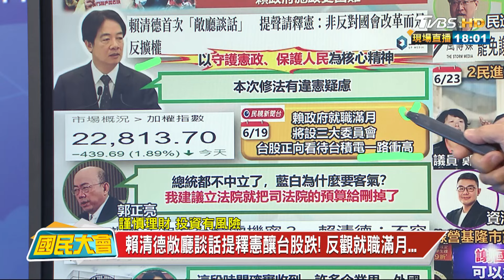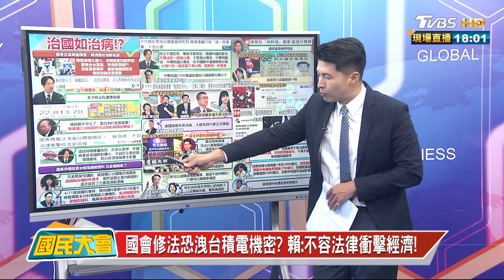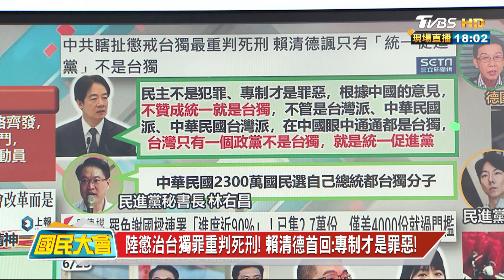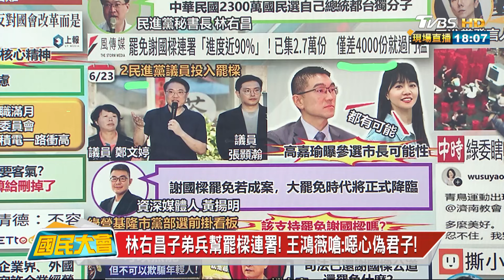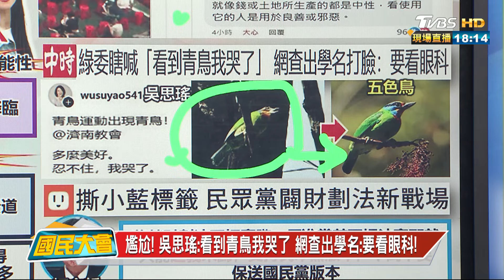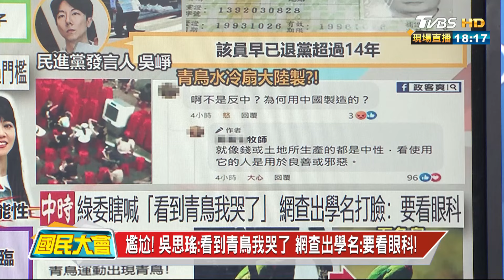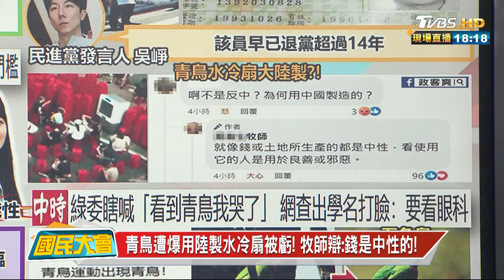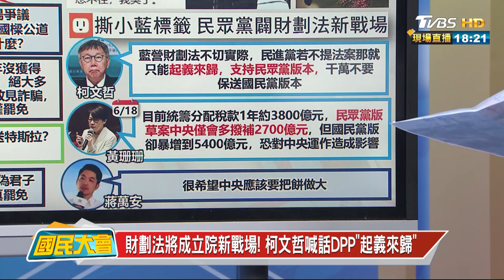陸懲治台獨罪重判死刑! 賴清德首回:專制才是罪惡! 國民大會 20240624 (1/4)